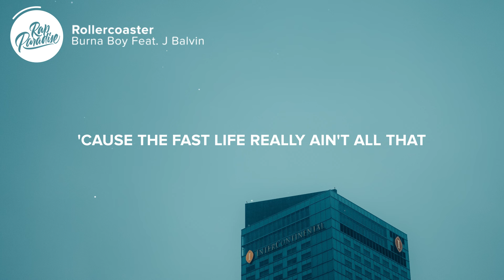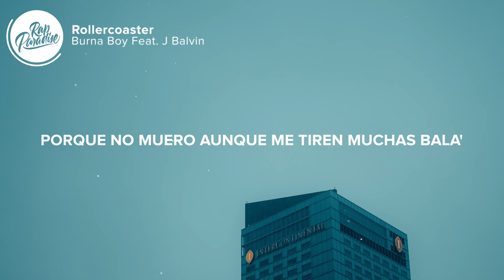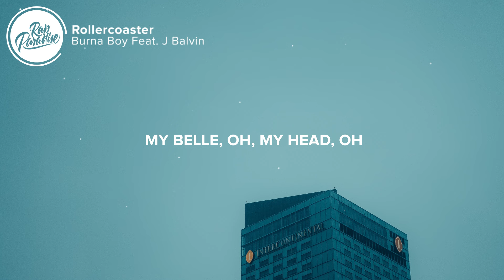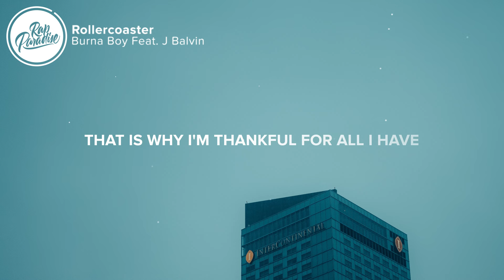Burna Boy - Rollercoaster (Lyrics) Feat. J Balvin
🎤 “Burna Boy - Rollercoaster Feat. J Balvin” Lyrics:

I don't want you to dey waste my time
I don't wanna wait 'til it's all over
This life is a gift from the most high Jah
That is why I'm thankful for all I have
'Cause the fast life really ain't all that
So now I try to be pure, aha
No be like say I no dey shey normal
I just get with that in Jah

[Chorus: Burna Boy]
Wetin I see for this life plenty
I keep am for my belly (Rollercoaster)
People be like, "Any" (Rollercoaster)
My life now, rollercoaster

[Post-Chorus: Burna Boy]
Le go
Gbe wan rin, gbe wan lo
My head, oh (Sakulu gbe gbe)
My belle, oh (Shupepе)
My head, oh (Balencia)
My bellе, oh (Ke ke)
My head, oh

Como todo sube, también baja
Pero la vida me protege de las mala'
A vece' creo que yo soy la hierba mala
Porque no muero aunque me tiren muchas bala'
Y que me duela pa' recordar que estoy vivo
Que me la gozo, pero también la he sufrido
Que ni la fama ni la lana me calman el frío
Y la sonrisa de mi hijo me quita el escalofrío
De mis emociones
Muchas palabras, pero pocas las acciones
Ya no vivo pendiente de las opiniones
Ya me resbalan, solo quiero hacer canciones (Oh)
De mis emociones
Ya no vivo pendiente 'e las opiniones
Ya me resbalan, solo quiero hacer canciones (De Medellín para el mundo)

[Chorus: J Balvin]
Dímelo si sientes que te ofendí
No siempre puedo estar feliz (Así es la cosa)
La gente está encima de mí (Rollercoaster)
Si arriba estás, rollercoaster

[Post-Chorus: Burna Boy]
My belle, oh
My head, oh
My belle, oh
My head, oh